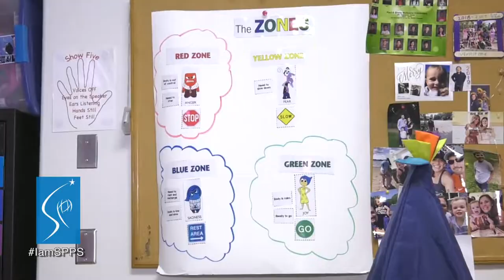I Am SPPS - Shelby Steinman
Shelby Steinman, a teacher at Wellstone Elementary, studied art history in college before getting a Master of Arts teaching degree. Now in her eighth year at Wellstone, she is the Positive Behavioral Interventions and Supports (PBIS) lead for the school. Steinman credits the PBIS model for creating a positive, productive and culturally-inclusive environment that supports academic success for Wellstone students.